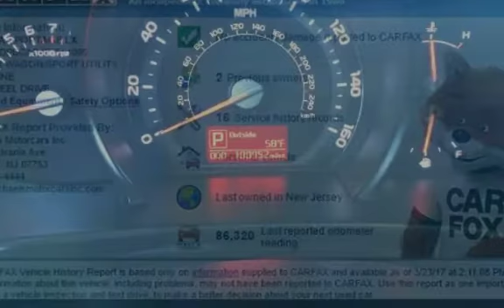2014 Kia Sportage LX for sale in NEPTUNE CITY, NJ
GORGEOUS CLEAR WHITE 2014 KIA SPORTAGE LX WITH A SPOTLESS BLACK INTERIOR - CERTIFIED CLEAN CARFAX WITH NO ACCIDENT OR DAMAGE HISTORY - ALL WHEEL DRIVE - SUPER NICE - LOOKS, RUN, AND DRIVES LIKE NEW - EXCELLENT FINANCING OPTIONS AVAILABLE!